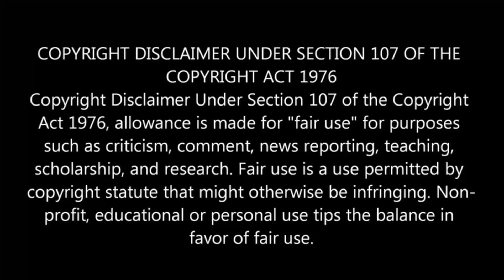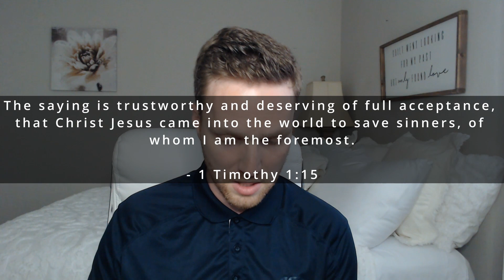Steven Furtick's Narcissistic Teachings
Assessing how Steven Furtick's teachings lead people towards narcissism and self-centeredness.

Photo Credit: Charlotte Observer